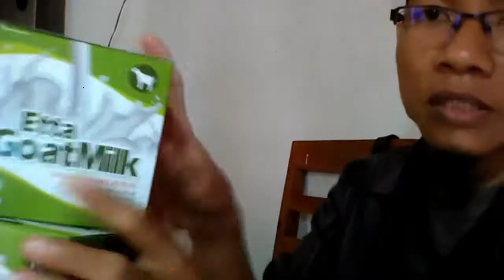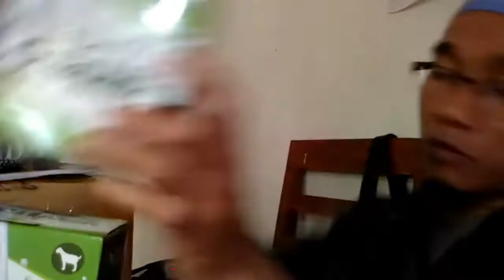Jual susu kambing e goat di Langsa WA 081282707458